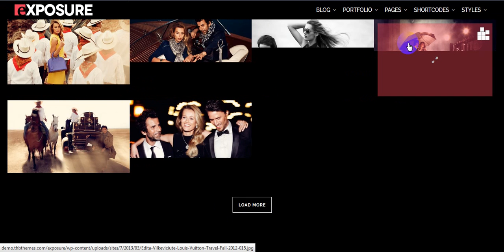Exposure, Fullscreen Responsive Photography theme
Download Link:subject highlights:

complete blown publish formats guide
top notch short live look customization
portfolio post kind
ajax dynamic portfolio filter out
baked-in search engine optimization module
11 custom widgets
50+ shortcodes
… and plenty greater!

Elite Author
Evolve-Themes